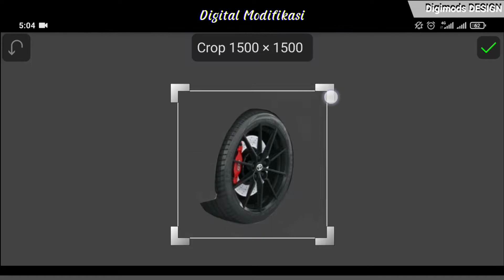ALL NEW VELOZ GR SPORT 2022 CONCEPT Digital Modifikasi [Virtual Tunning]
ALL NEW VELOZ GR 2022 CONCEPT Digital Modifikasi [Virtual Tunning]